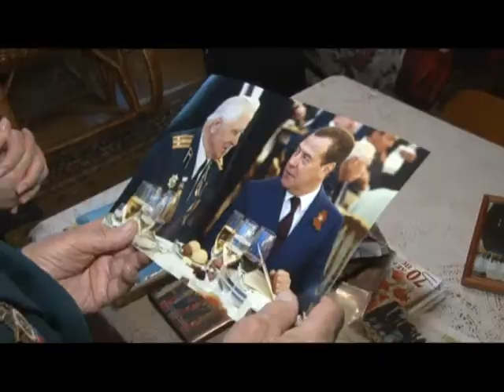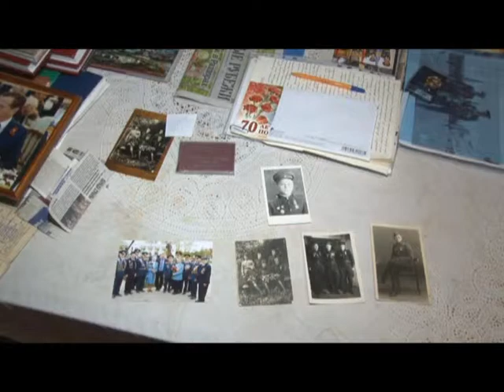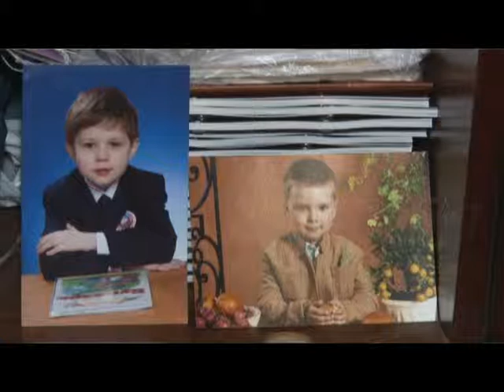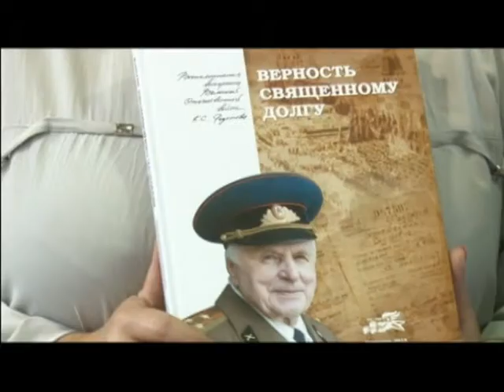Рассказы о войне К.С. Федотова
Константин Сергеевич Федотов - ветеран Великой Отечественной войны и участник Парада Победы 45-ого года. О жизни и боевых подвигах фронтовика в нашем специальном репортаже.